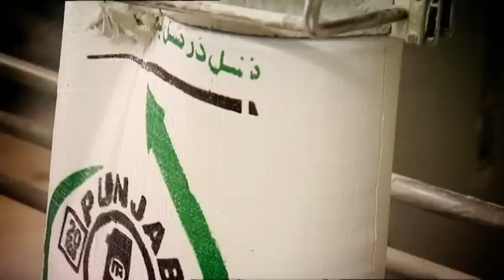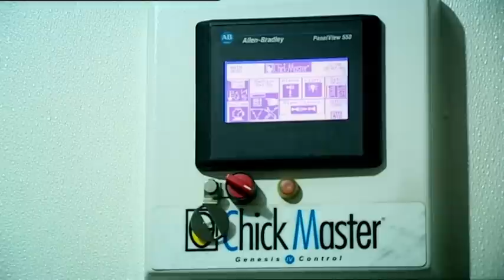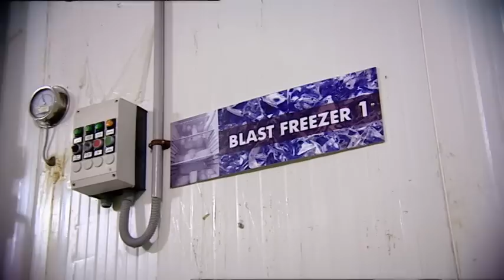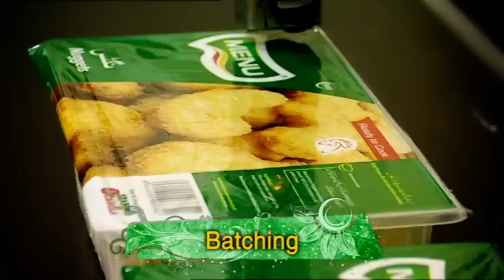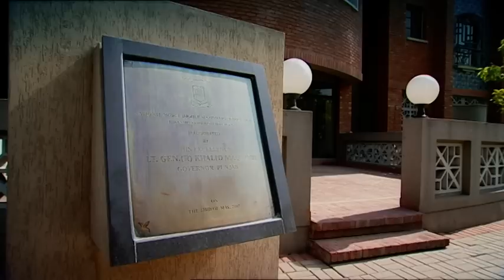Seasonsfoods: MENU Documentry